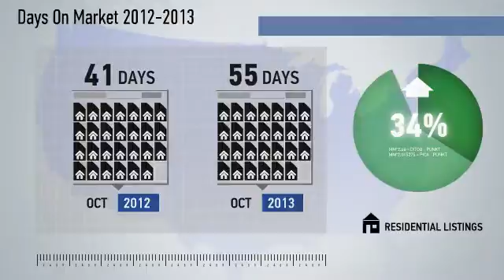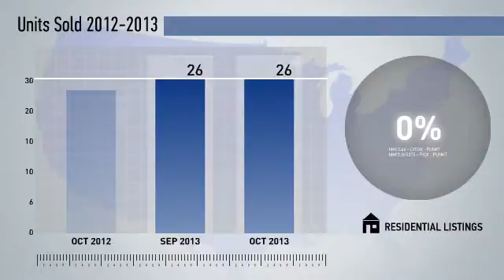Kensington,MD, Real Estate Market Update from NRT DC-Baltimore,October,2013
NRT DC-Baltimore Video Update recapping market activity within Kensington, MD, during the month of October, 2013